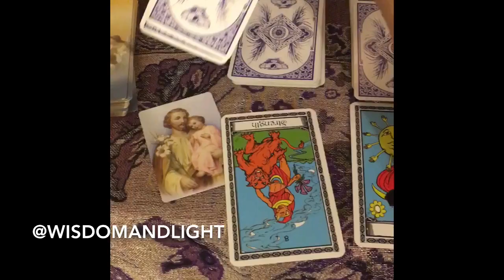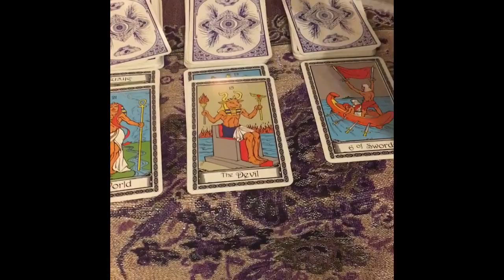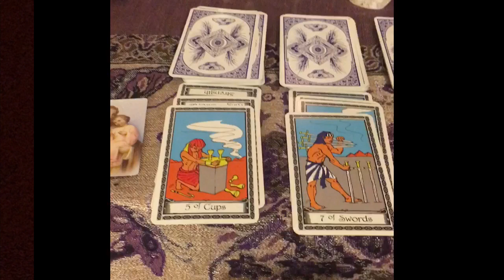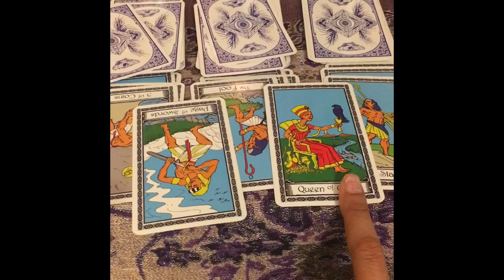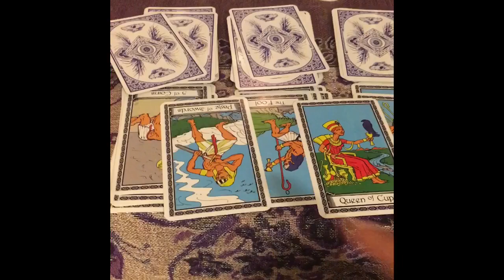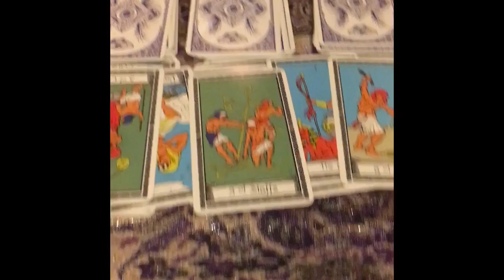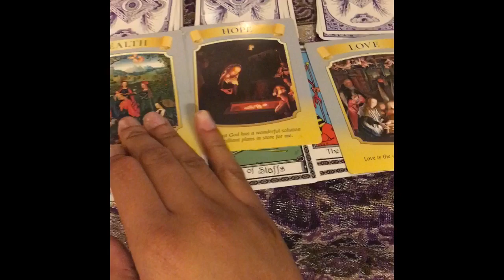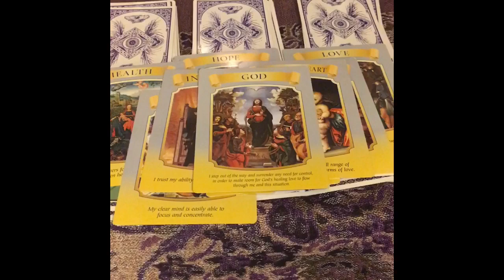PSYCHIC READING: JUSTICE For Lesandro Guzman Feliz🙏🏽